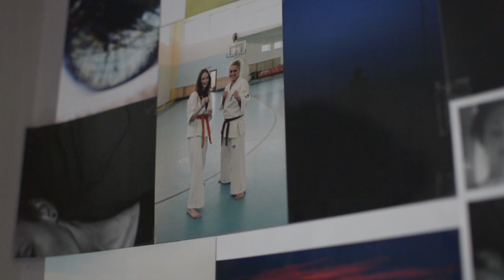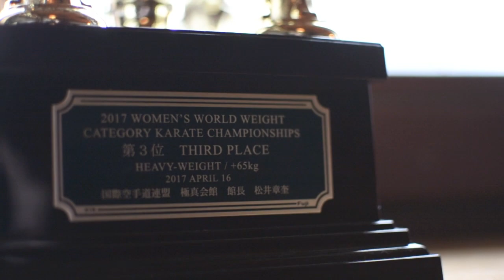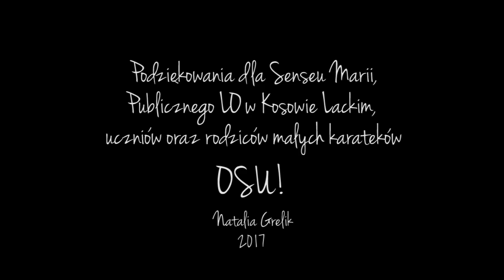Zainspiruj się - Maria Jasko (fotocast)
Copyrights Natalia Grelik 2017